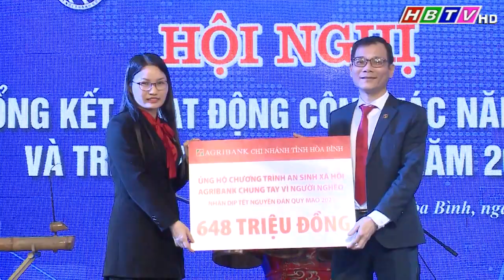Hiệp hội Doanh nghiệp tỉnh Hòa Bình triển khai nhiệm vụ năm 2023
(Tin phát trong Thời sự Hoà Bình ngày 6/01/2023)